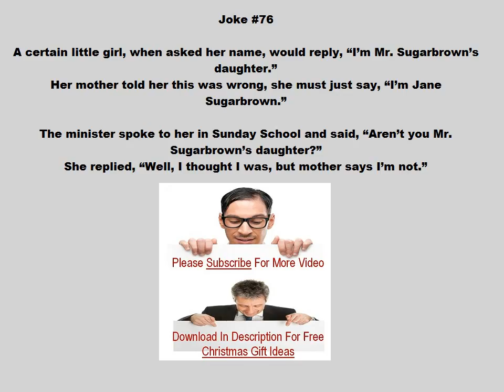really funny jokes 76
10 really funny jokes
really funny jokes for children
really funny jokes for kids
really funny jokes that make you laugh really hard